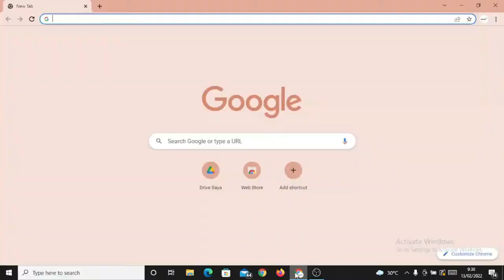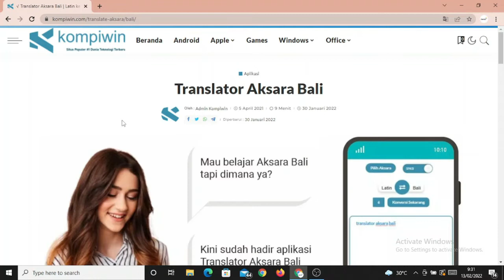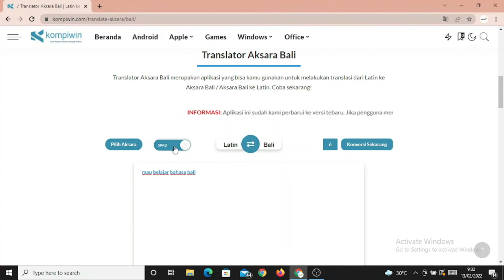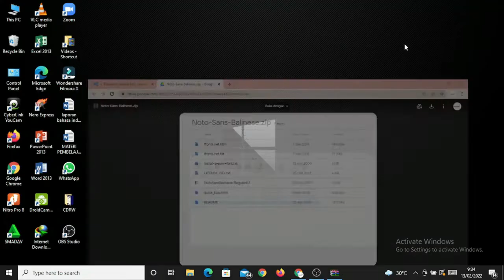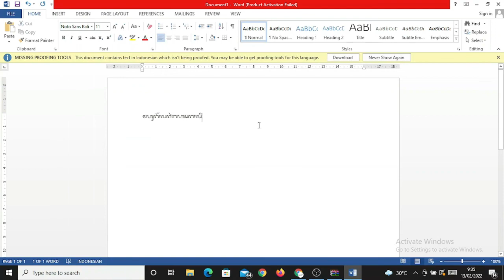BEGINI CARA TRANSLATE AKSARA LATIN KE AKSARA BALI DAN SEBALIKNYA !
Halo sobat searchessss, kali ini mimin bakalan bagiin cara untuk menerjemahkan aksara latin ke aksara bali dan sebaliknya aksara bali ke aksara latin. Ini dijamin bakal mempermudah penguasaan bahasa bali deh, makanya kali ini mimin buat video spesial ini untuk rekan-rekan yang dapet mapel atau matkul bahasa daerah Bali nih guyssss! buruan ditonton!

Backsound:
Bossanova Music, Today's Diary - BuGuMi